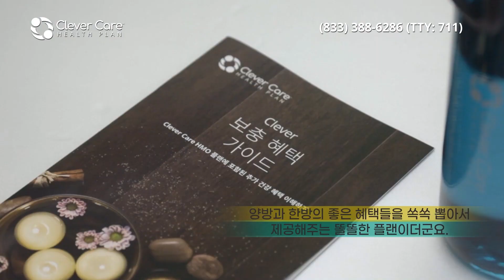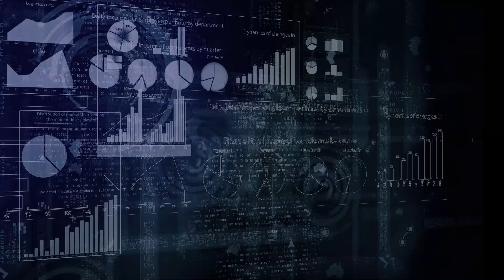[오늘의 미국 12.15.21] 오미크론 마일드 개념,자연재해, 백악관 비서실장 기소안, 부정선거 주장, 아마존 백신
오미크론 변이 증상이 마일드하다 하지만 마일드하다는 개념은 일반인과 병리학자 사이에 차이가 크다고 폴리티코가 보도했습니다.

코넬 등 미국 각 대학에서 오미크론 확진가가 나오면서 캠퍼스가 문을 닫고 국무장관 수행기자도 감염돼 태국방문 일정은 취소됐습니다.

11월 소매판매가 4개월 연속 늘어났습니다.
나이든 그룹이 인플레이션을 가장 크게 걱정한다고 뉴욕 타임즈가 보도했습니다.

가장 파워풀한 폭풍이 몰아친 캘리포니아주는 복구작업 중입니다.
캘리포니아와 텍사스를 포함한 미 전국의 여러 주에도 날씨 관련 재해가 경고됐습니다

연방의회가 1830년 이후 처음 전 연방하원의원 기소권고 결의안을 통과시켰습니다.
기소대상은 마크 메도우스 트럼프 전 대통령 비서실장이고, 기소이유는 의사당 폭동사건 관련 의회소환거부입니다.

트럼프 전 대통령 측이 주장한 바이든 대통령이 이긴 부정선거 케이스에 대해 AP통신이 분석한 결과 전체 유권자표 약 2천5백5십만표 가운데 문제의 소지가 있는 투표수는 약 475표입니다.
선거결과와 전혀 상관이 없습니다.